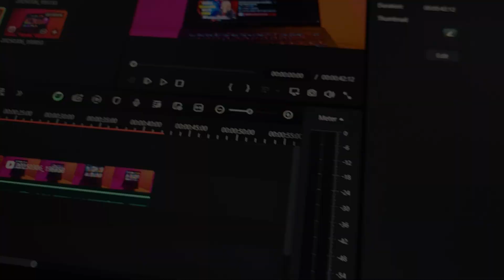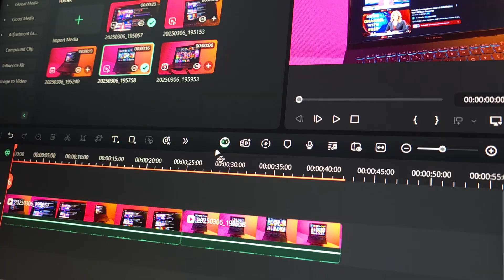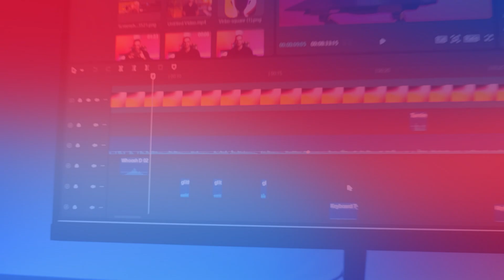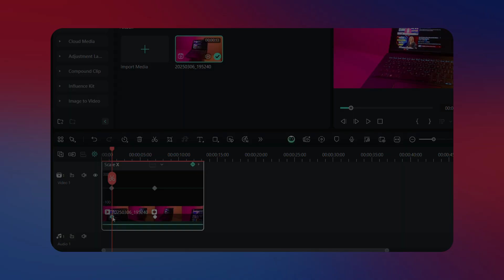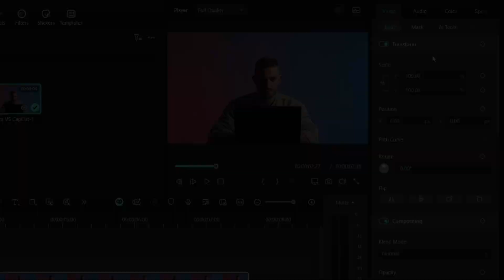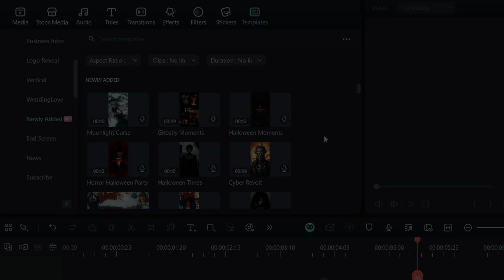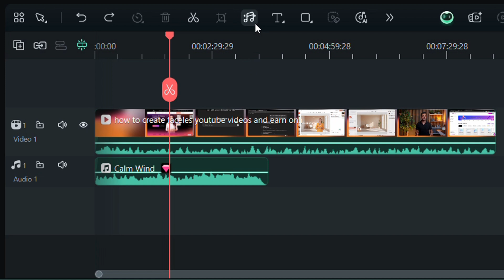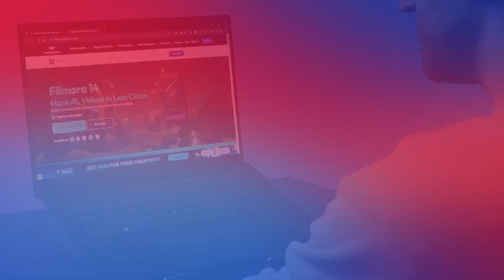CapCut VS Filmora: Which Video Editor is ACTUALLY Better in 2025?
Wondershare Filmora is an easy-to-use video editing software with powerful functions. Everyone can start with Filmora easily and quickly even with zero editing skills.

👇 This is the RGB light I use in my videos – Zhiyun Fiveray M20C (best portable one for creators):

CapCut vs. Filmora: Best Video Editor in 2025? 🎬
Looking for the best video editing software in 2025? In this detailed CapCut vs. Filmora comparison, we review their features, ease of use, and performance to help you choose the right editor. Find out which software is best for creating professional videos, social media content, and more.
Watch now to see which video editor wins! 🔥